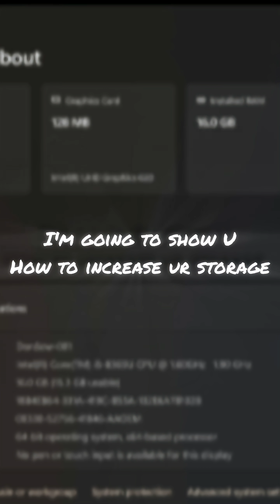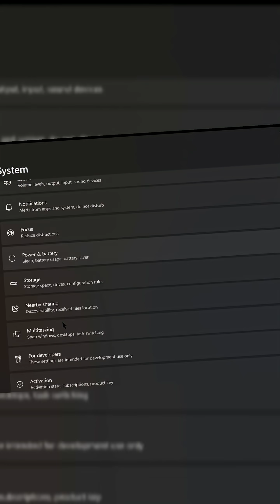increase storage on windows 11 pc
How to Increase Storage